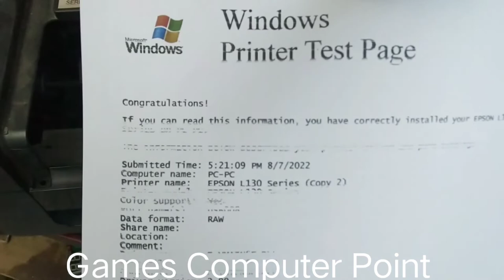How To Fix Epson L130 Printer Head damage & power board problem solution